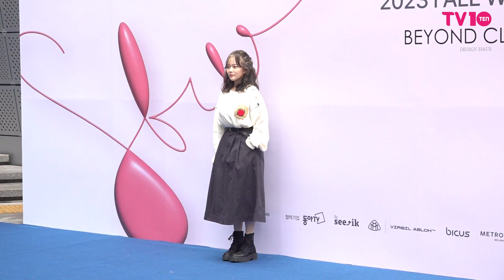'동은이 고데기 예쁘게 했네' 정지소 ,2023 F/W 서울패션위크-비욘드클로젯